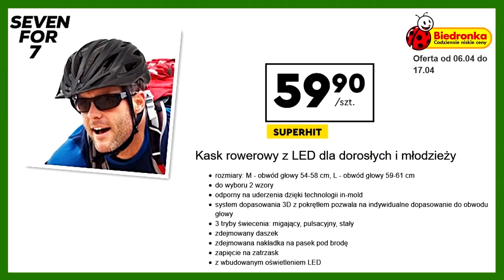BIEDRONKA | Oferta od Wtorku 06.04.2021 | Zapraszamy na Rower !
POLUB NAS na Facebooku i bądź na bieżąco